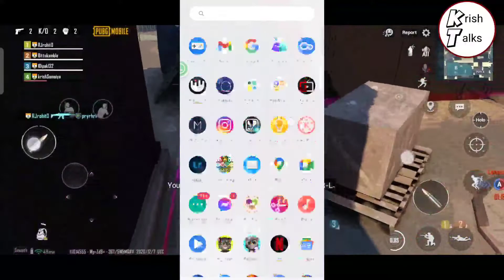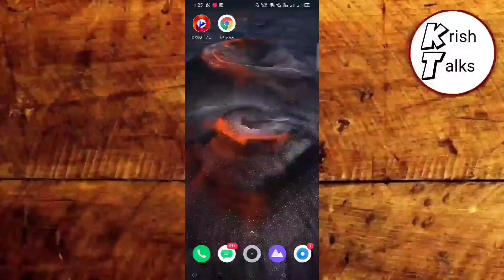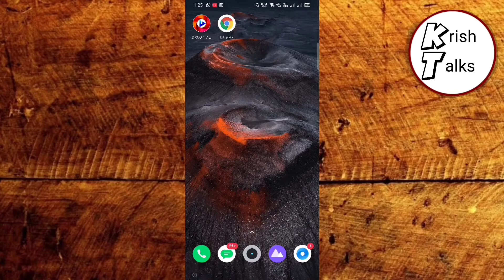Boat Rockerz 525 BT Wireless Neckband Headphone Unboxing | Honest Review || By Krish Talks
Hello Everyone !

Doston, Aaj Ke Video Me Hum Kar Rahe Hain Newly Launched  Ka Unboxing Boat Rockerz 525 BT Wireless Neckband Headphone  Aur First Impressions. Ye Boat  Ke Taraf Se Aane Wale Pehle ANC Wale Earphones Hain. To Kaisi Hain Inki Audio Quality, Battery Life Aur Bhi Bahot Kuch. Iss Video Ko Ant Tak Dekhiye Aur Janiye Sabkuch. Doston Agar Aapko Ye Video Accha Laga To Video Ko Like Aur Share Karna Na Bhoole.

All Rights Are Reserved To Krish Talks Youtube Channel
This is an all original work of Krish Talks

Check Out Boat Rockerz 525   :-

Message 《 "SHREEJI" ACCESSORES HUB 》 on WhatsApp.

Watch New Web Series Movies & Web Show For free | Netflix, Amazon Prime, SonyLiv, Disney+Hotstar

Watch Any Live TV Channel Of For Free In Your Mobile Phone ||Enjoy 700+ Live Channel 100% Free. !

Truecaller Ad Free Version || Gold Membership || By Krish Talks

Top 10 Best Categories to Start a YouTube Channel In 2021 | YouTube Tips & Tricks

Fixed Fast Battery Drain Problem 🔋🔋 Double Smartphone Battery Life || Battery Problem Solved

Which boAt rockerz is best?
Is boAt rockerz good?
Is boAt an Indian company?
Are boAt Bluetooth headphones good
boat rockerz 255
boat rockerz 525 neckband price
boat rockerz 525 specifications
rockerz 525 price
boat rockerz 525 amazon
boat bassheads 525
boat rockerz 525 bluetooth headset
boat bassheads 525 price
boat company
boat headphones
boat complaint
boat company wiki
boat wiki
boat bluetooth
boat company origin
boat airdopes
unboxing meaning in hindi
unboxing dude
unboxing youtube
unboxing in java
unboxing website
unboxing video
unboxing synonym
unboxing show
unboxing youtube channel
unboxing dude
unboxing meaning
unboxing video
best unboxing youtube channels in kerala
tech unboxing youtube channel
how to start an unboxing youtube channel
best unboxing youtube channels malayalam
Honest Review